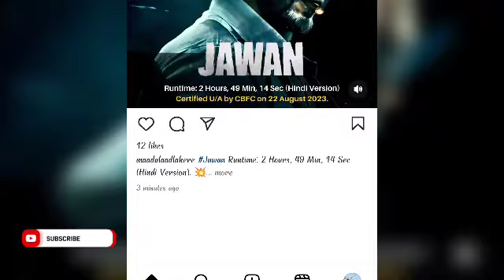Jawan Official Trailer - Pre Release Event To Tamil Nadu | SRK | Atlee | Anirudh | Vijay